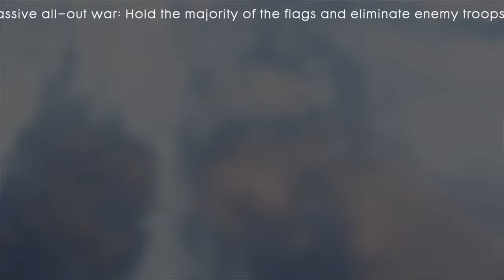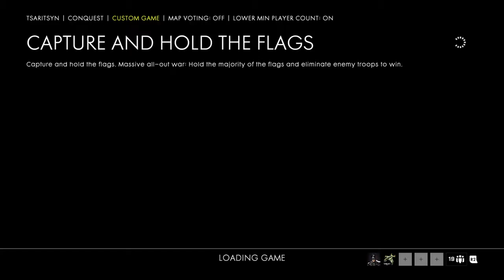Cte with mike